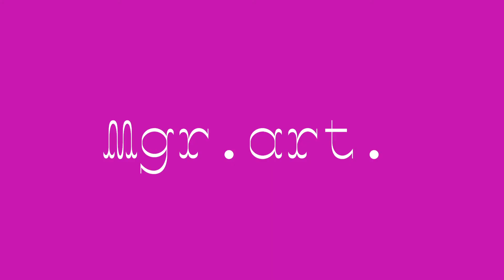FOTOGRAFICKÝ DIZAJN na Škole dizajnu v Bratislave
ČO SA NAUČÍŠ?

KLASICKÁ A DIGITÁLNA FOTOGRAFIA, VIDEO, DOKUMENTÁRNA, ŽURNALISTICKÁ, MÓDNA, PORTRÉTNA, ŠPORTOVÁ FOTOGRAFIA A ĎALŠIE ŽÁNRE, POČÍTAČOVÁ POSTPRODUKCIA OBRAZU, WEB BANNERY, FOTOILUSTRÁCIE, PLAGÁTY, BILBORDY, PRINTOVÁ AJ DIGITÁLNA REKLAMA, KATALÓGY, BROŽÚRY, ÚPRAVA A RETUŠOVANIE FOTOGRAFIÍ

AKTIVITY POČAS ŠTÚDIA:

Študenti a študentky a študentky počas 4 rokov absolvujú PLENÉR, LYŽIARSKY KURZ, EXKURZIE, NÁVŠTEVY VÝSTAV, PREDNÁŠKY A WORKSHOPY s dizajnérmi, umelcami a odborníkmi, každoročnú PRAX A RIEŠENIE REÁLNYCH ZÁKAZIEK pre externých klientov, prípravu vlastných VÝSTAV a majú možnosť absolvovať tiež ŠTUDIJNÝ POBYT V ZAHRANIČÍ (Estónsko, Taliansko, Rakúsko, Česko, Slovinsko) alebo TVORIVÝ POBYT PRI MORI (Slovinsko).

MOŽNOSTI PRACOVNÉHO UPLATNENIA ABSOLVENTA:

FOTOGRAFICKÉ ATELIÉRY, REKLAMNÉ A KREATÍVNE ŠTÚDIA, MARKETINGOVÉ ODDELENIA FIRIEM, ART DIRECTION, FREELANCE FOTOGRAFICKÉ SLUŽBY, PRINTOVÉ A ONLINE MÉDIA, REDAKCIE A TLAČOVÉ AGENTÚRY, VYDAVATEĽSTVÁ, FOTOLABY, GALÉRIE, DIVADLÁ A AKÉKOĽVEK INŠTITÚCIE VYUŽÍVAJÚCE SLUŽBY FOTOGRAFA.

Absolvent/-ka môže tiež pokračovať v štúdiu na vysokých školách na Slovensku a v zahraničí najmä v odboroch zameraných prakticky alebo teoreticky na dizajn, umenie, film, žurnalistiku, mediálnu komunikáciu, marketing a humanitné vedy.